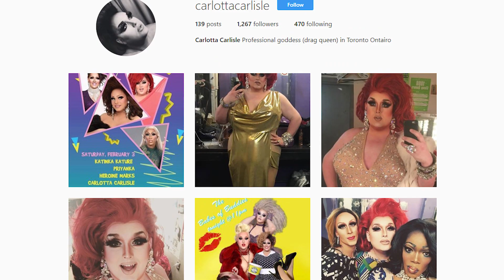CANADA Drag on Qweens Around The Country! | Hey Qween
Shay Dior! Carlotta Carlisle! Katinka Kature! This week on QWEENS AROUND THE COUNTRY our hilarious host ROZ DREZFALEZ takes us to Canada to meet the fabulous drag queens that call it home! Make sure to follow ROZ on Instagram @RozDrezfalez

Each week we take a trip around the nation (and this week we're talking the nation of Canada) to meet the talented local queens of your favorite home bars and clubs! These queens are FIERCE, these queens are SICK'NING, and these queens are TALENTED! Get out and support your local queens!

FOLLOW THE QWEENS!

Shay Dior: @ThatShayDior

Carlotta Carlisle: @CarlottaCarlisle

Katinka Kature: @Katinka_Kature

FOLLOW THE FABULOUS BARS AND CLUBS!